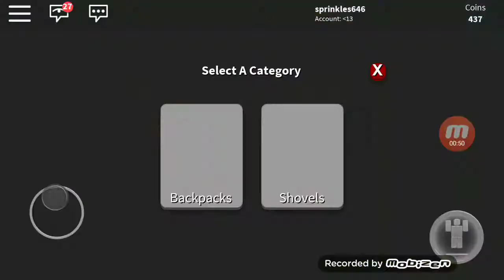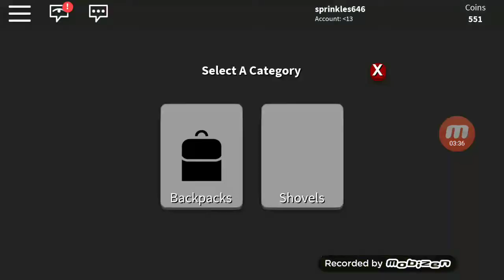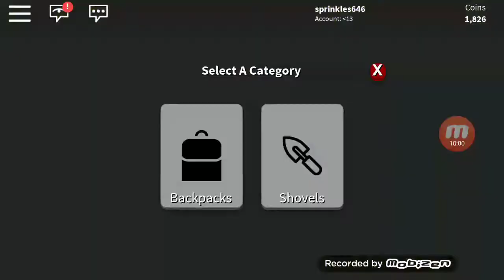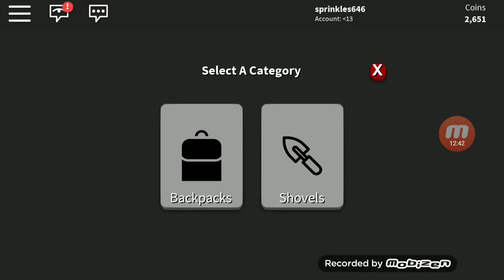Roblox treasure hunt part: 2